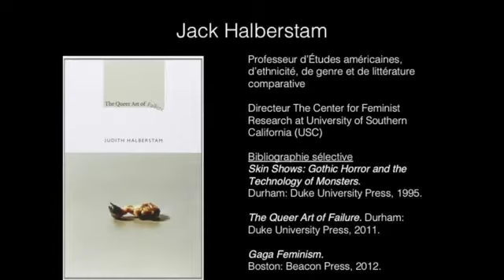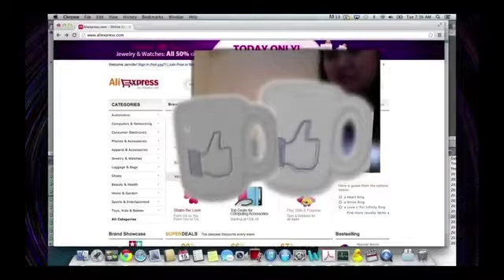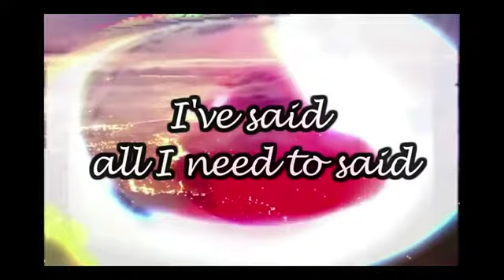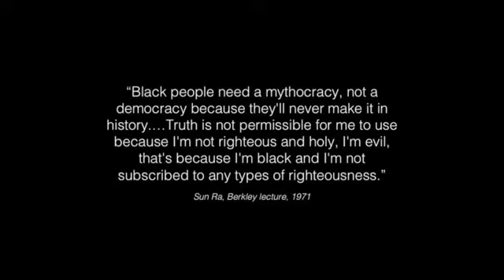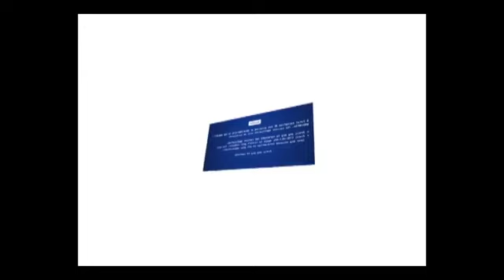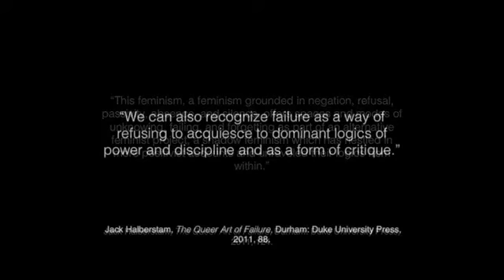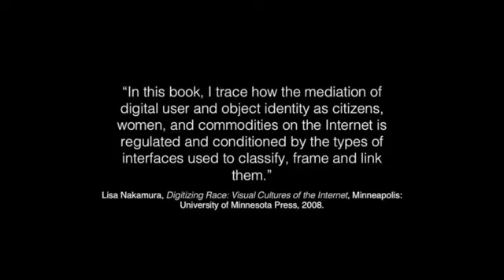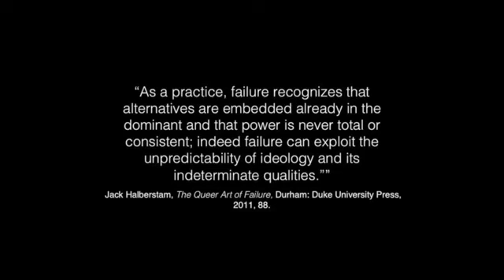Eli Larin - Explorer le négativisme dans l’art de performance du cyberespace (11 mai 2017)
«Dans cette présentation, je vais offrir une présentation du sujet de mon mémoire: Shadow Feminism in New Media Art, Jennifer Chan and Sandra Perry.

Je vais d’abord vous présenter mes deux études de cas pour mon mémoire, Grey Matter de 2013 de Jennifer Chan et Nether 102 de 2016 de Sandra Perry.

Je considère ces oeuvres comme des performances médiatiques et non pas comme des vidéos de performances puisque le second implique que la vidéo n’est que la trace d’un évènement éphémère, souvent présenté devenant public. […] Je vais ensuite poursuivre l’analyse de ces oeuvres à travers deux angles: la négativité ou le shadow feminism tel que présenté par Jack Halberstam dans The Queer Art of Failure, et la racialisation de l’interface explorée par Lisa Nakamura dans Digitizing Race.»